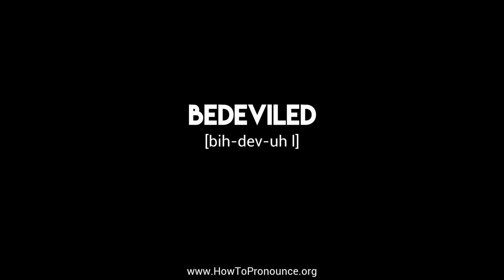How to Pronounce "bedeviled"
Learn the proper pronunciation of "bedeviled"